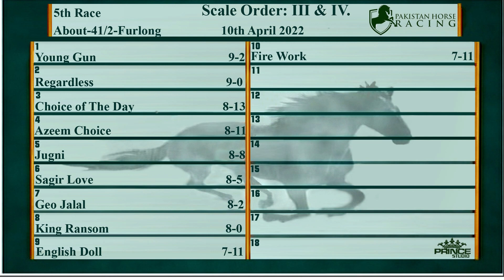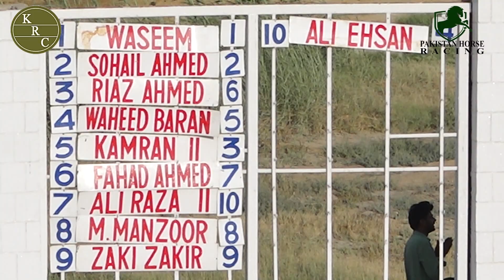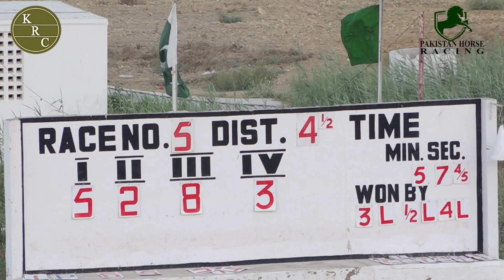5th Race 10th April 2022